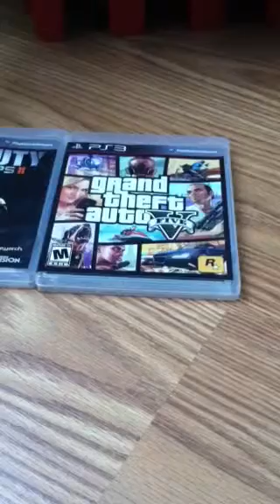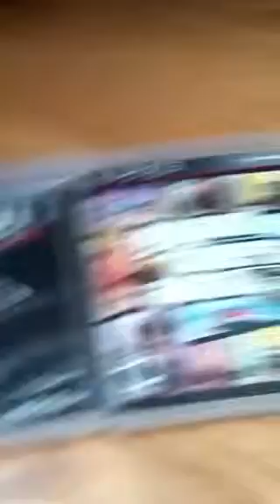Games I'll be posting and new schedule